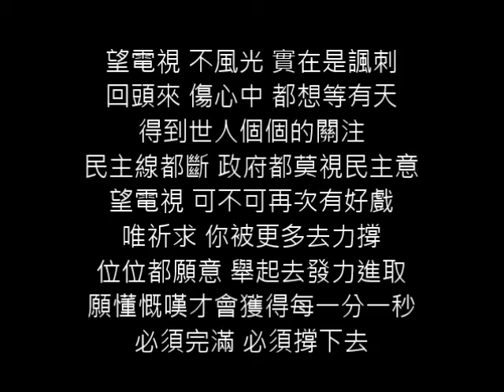[改詞系列]《致王維基》(一定一定一定要力撐!!10月20見!!!)cover by kitkatfun 改自《那誰》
我要講!撐HKTV!!

Lyrics/

你被我抬到多尊敬 敬業從業來造多優美
投放大數目去開一個 讓我半生 也歡喜
但是仍然再苦惱未來 你也不得已去傷心接受
難以相信這話 確是痛心 不要一分一秒痛說開心

@望電視 不風光 實在是諷刺
回頭來 傷心中 都想等有天
得到世人個個的關注
民主線都斷 政府都莫視民主意
望電視 可不可再次有好戲
唯祈求 你被更多去力撐
位位都願意 感恩你為我去支撐

難以相信這話 確是痛心 不要一分一秒戰戰兢出戰

re @

誰說這裡遍地無對抗 這世的民與生都可惜已慘透
想說的請講 想叫的請呼 播出這世界

位位都願意 舉起去發力進取
願懂慨嘆才會獲得每一分一秒
必須完滿 必須撐下去
帶笑歸去